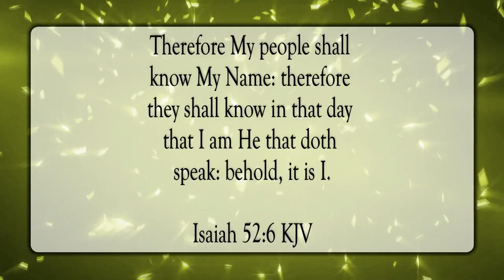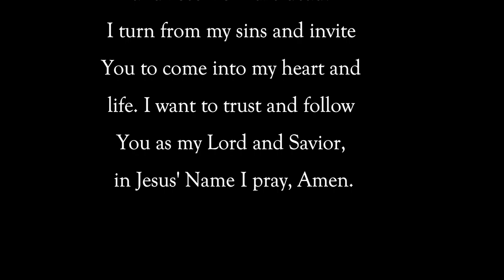Good Tidings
Scripture of the Day! Good tidings!